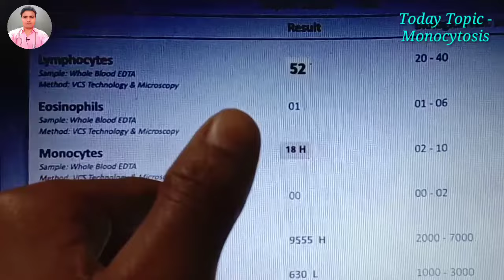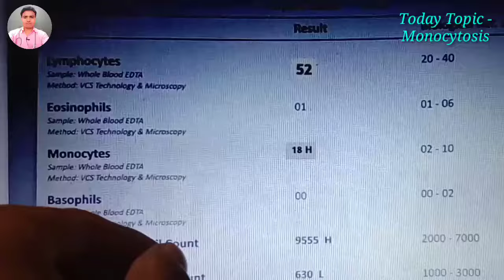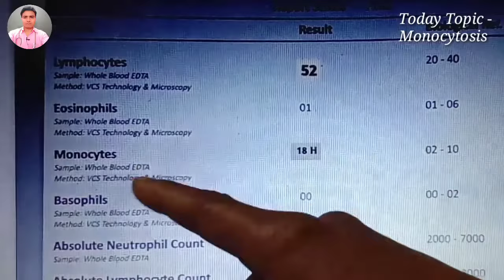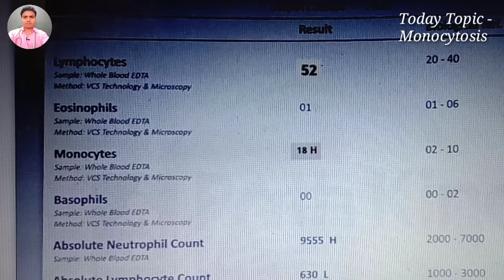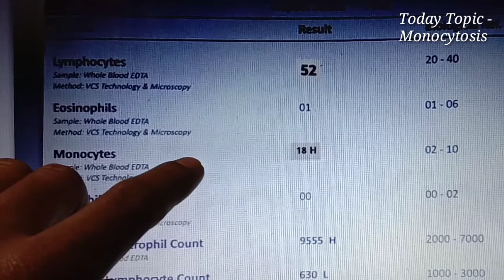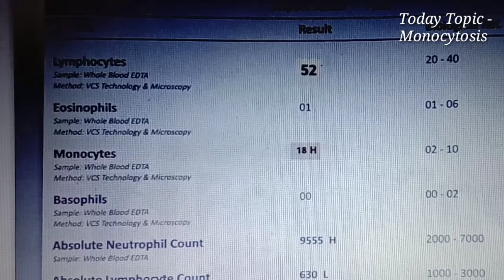Monocytes High In Blood Test, Monocytes In Hindi, High Monocyte In Blood, Cbc test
About This Video-  What is Monocytes? Monocytes is a type of white blood cells.  which is basics need of human body for protection. and fight againts bacterial infection or viral infection.and high in such as Tuberculosis,  Kala Azar, Malaria, Typhus, Endocarditis, Malignancies etc.
Test By cbc blood test.